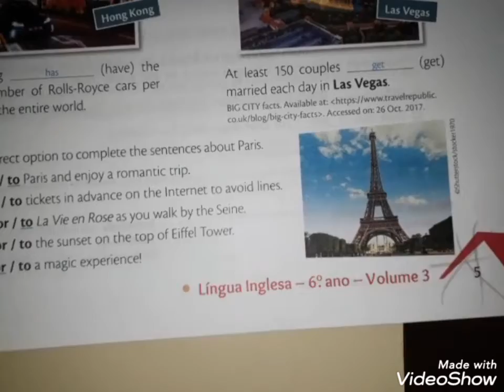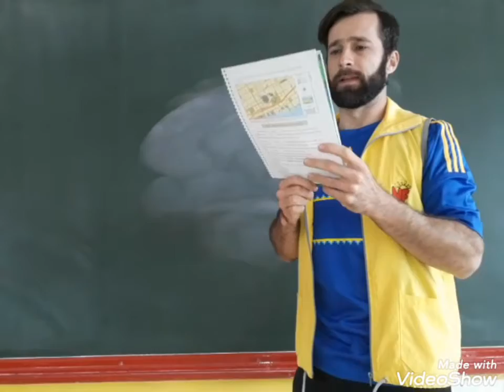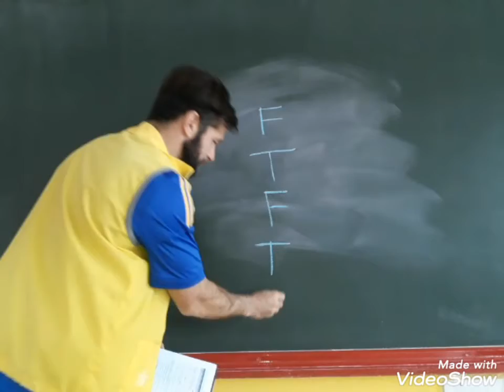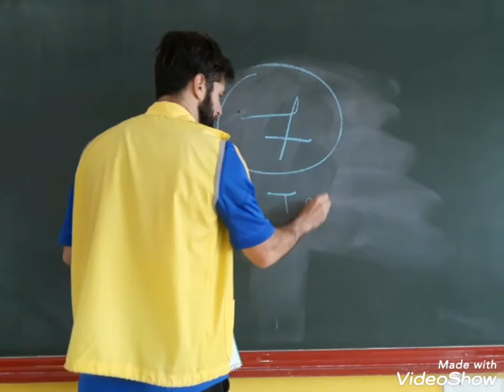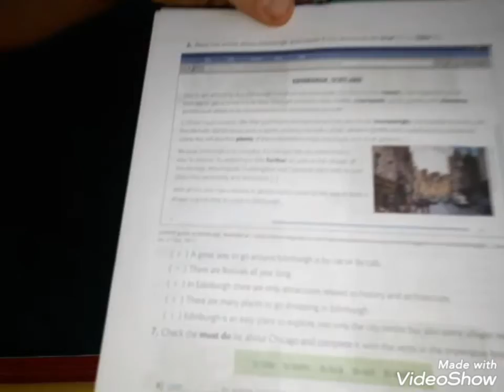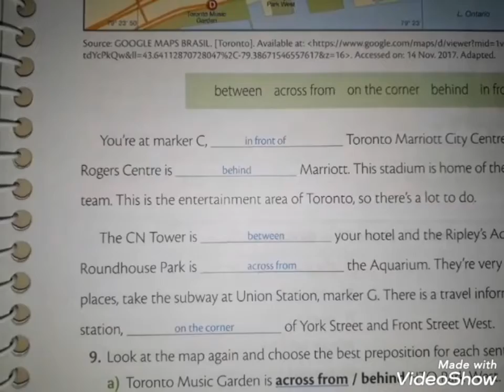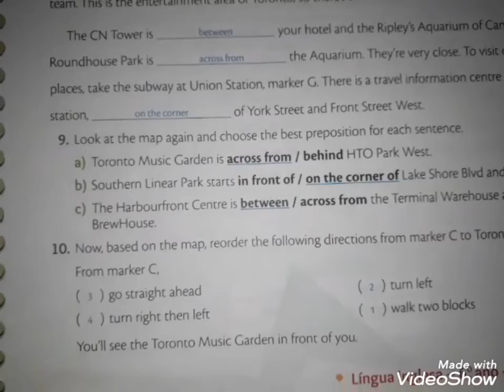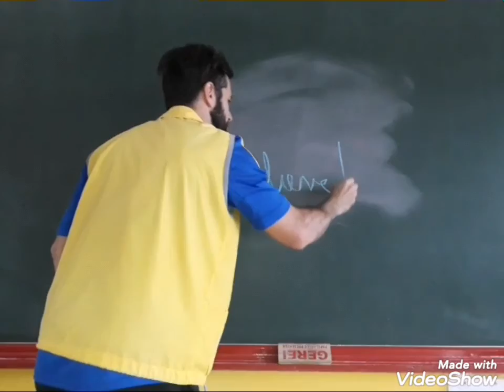6°ano inglês 12 3°bim